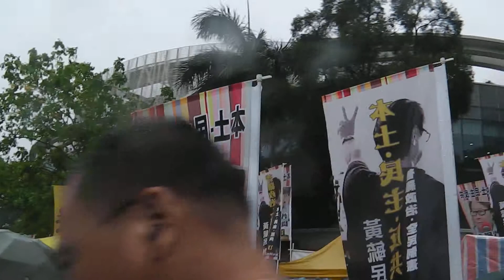雨繼續打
嚡!
入面仲大雨.